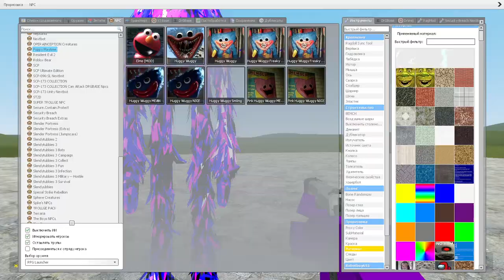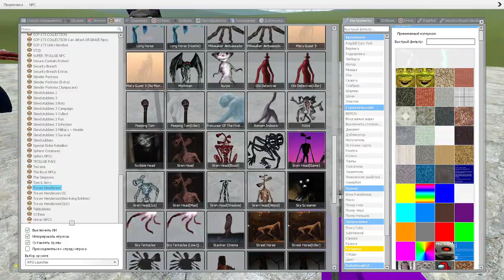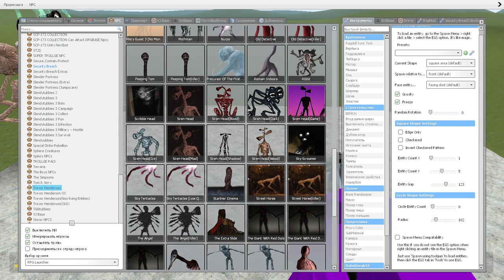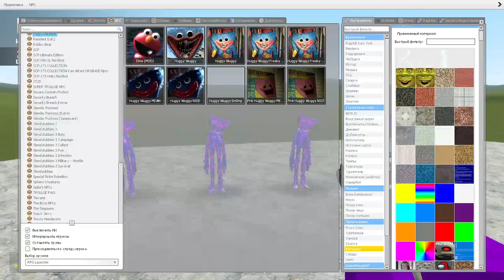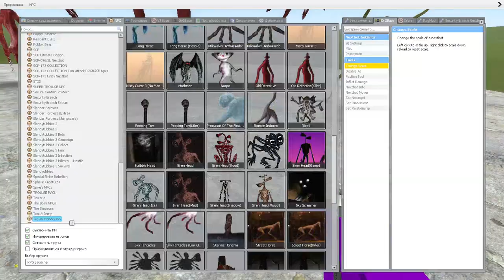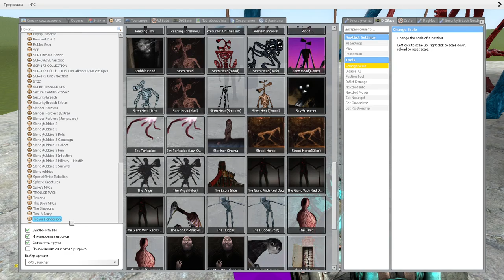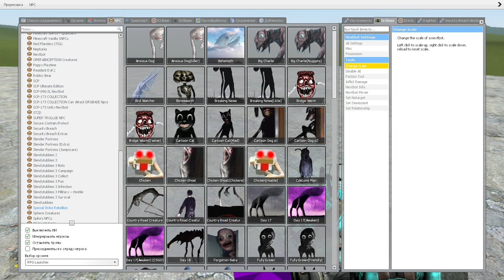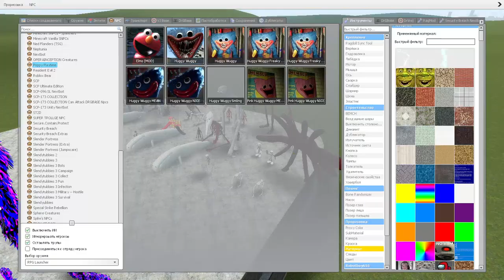💜🔥ASTRAL HUGGY WUGGY VS TREVOR HENDERSON/gmod ragdoll fight/siren head/poppy playtime/MUFIK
In this video there will be massive battles of various characters of the GMOD game
💜MUFIK💜